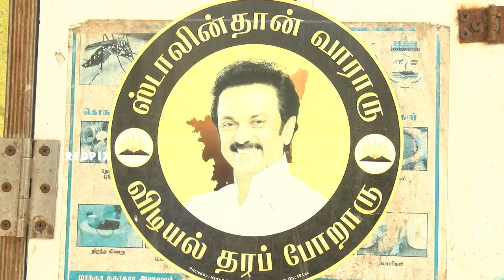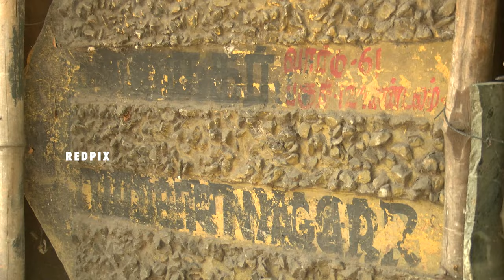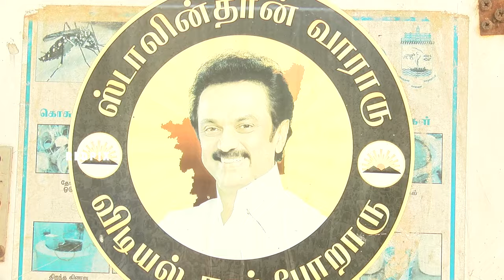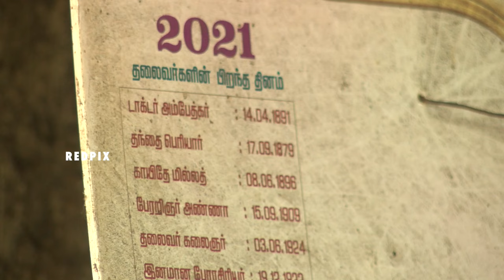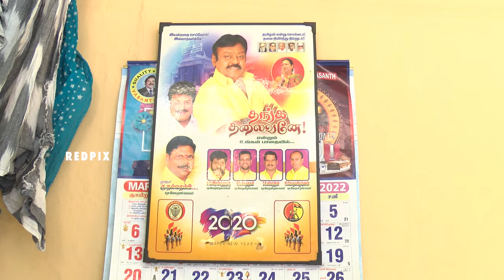Mini Dharavi Slum in Chennai - Special Tamil Documentary